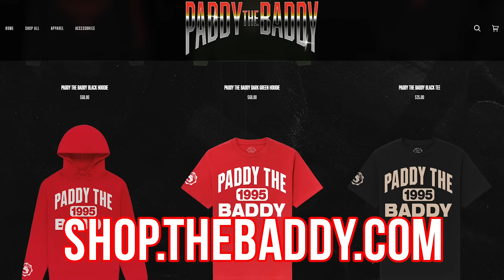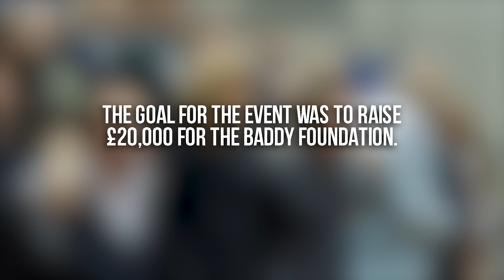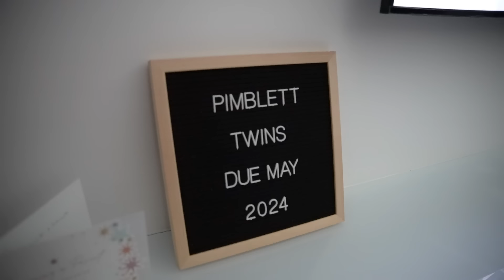Paddy The Daddy Vlog: Gender Reveal For Our Incoming Twins